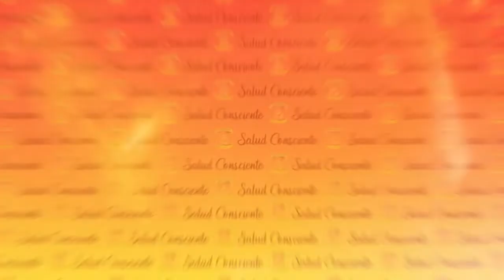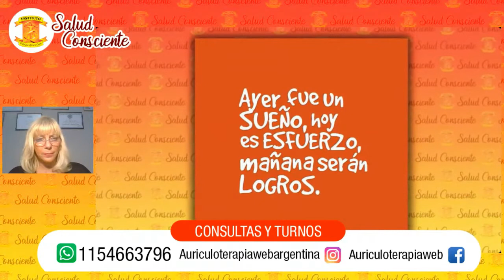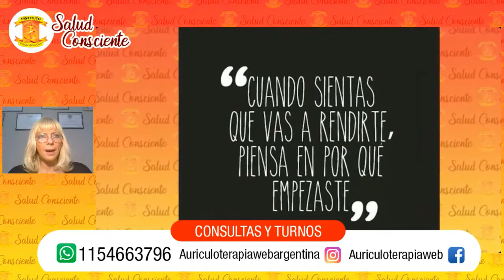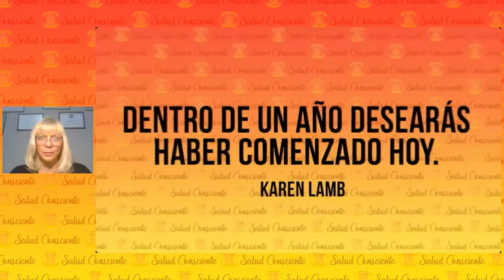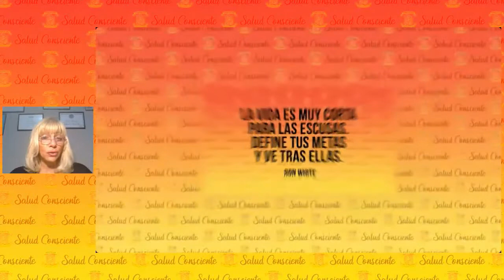🔴Hablemos de Objetivos ! - SC28 ✨💪🙏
Salud Consciente ▶️▶️ SC 28 🔴 Hablemos de Objetivos!

Todos los Jueves a las 21🕙 hs. nos encontramos en el canal de youtube de Claudio Maria Dominguez 😍! te espero!

Patricia Cerri experta en Auriculoterapia
🔴 Por YouTube: QUINTA DIMENSION ONLINE